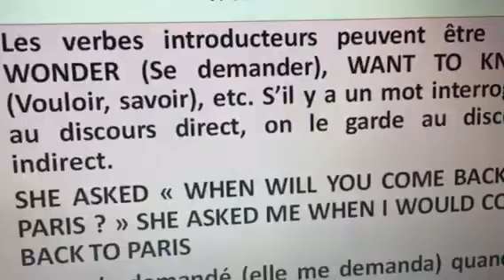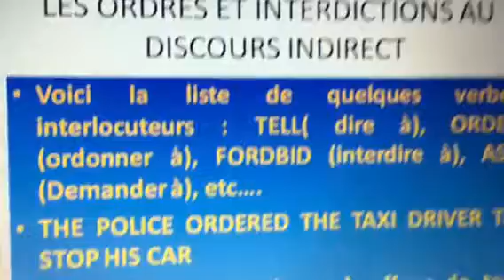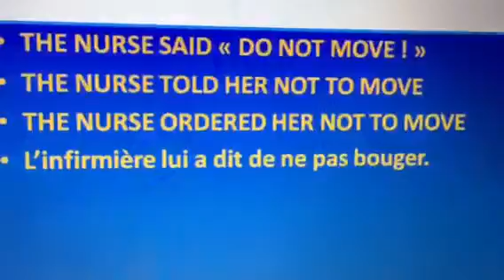L’anglais éducatif et ludique -Version Junior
Le discours direct et le discours indirect -4ème Partie -Émission du mardi 27 avril 2 021-Présentée par Christopher DOUST 🎤🎤🎧📻🖥🚗